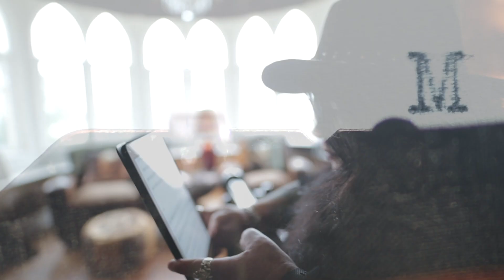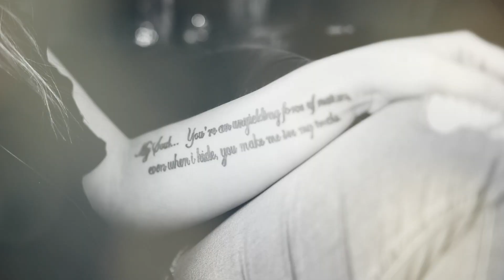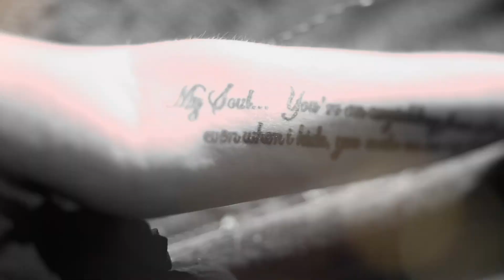Gemini Weekly Astrology Horoscope 6th January 2020